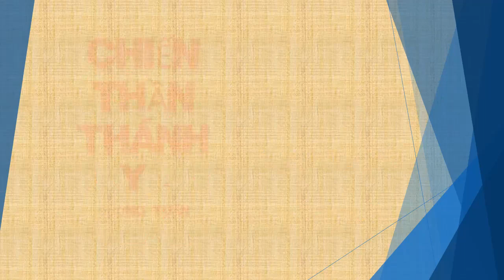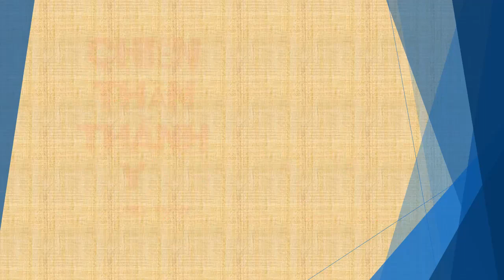Tập 175 - chương 3271-3280 - Chiến Thần Thánh Y - Đường Tuấn - Tác giả Fi _ Anh - Truyện audio